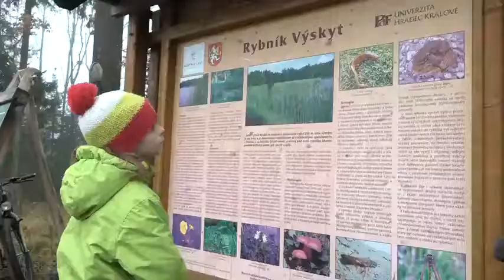Výlov rybníka Výskyt v městských lesích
V hradeckých lesích se mohla veřejnost přijít podívat na výlov rybníku Výskyt.